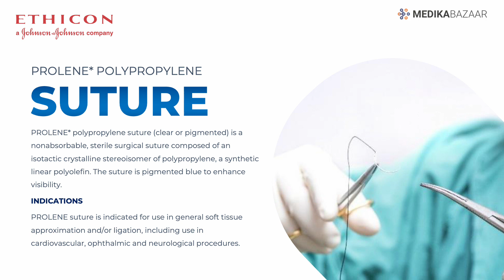Ethicon Prolene Suture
PROLENE™ Sutures (clear or pigmented) are non-absorbable, sterile surgical sutures composed of an isotactic crystalline steroisomer of polypropylene, a synthetic linear polyolefin. The suture is dyed blue to enhance visibility and does not adhere to tissue, making it efficacious to pull out when ready. PROLENE Sutures are relatively biologically inert, offering proven strength, reliability, and versatility